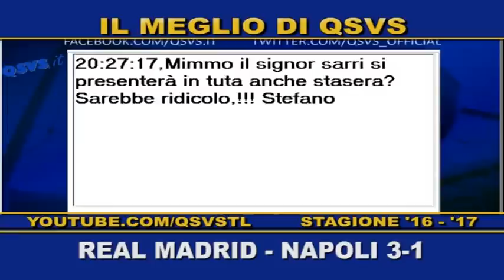QSVS - I GOL DI REAL MADRID - NAPOLI 3-1 TELELOMBARDIA / TOP CALCIO 24